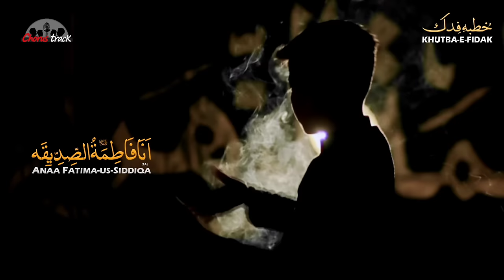Noha Bibi Fatima 2021 - Ana Fatimat-Us-Siddiqa - Mohammad Ali Rizvi - Khutba e Fidak - Ayam e Fatima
Ayam e Fatimiyah Noha 2021 - Bibi Fatima Zahra Noha 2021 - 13 Jamadi ul Awal Noha - Noha Bibi Fatima 2021 - Ana Fatimat-Us-Siddiqa - Mohammad Ali Rizvi Noha Bibi Fatima 2021 - Khutba e Fidak - Ayam e Fatima - Shahadat Bibi Fatima Zahra 13 Jamadi ul Awal

Noha Khwan - Muhammad Ali Rizvi
Poet - Hassan Kazmi
Chorus - Own Rizvi, Faraz Ali, Owais Taqwi, Waji shah & Raza Jafri
Video - The Focus Studio (Safdar Kaleem)
Arraigned & Produce by Own Rizvi
Album - Ayyam e Fatimiyah 1442 / 2021

Video SEO by: Samar Jafri

- LYRICS -

Anaa Fatima tu siddiqah (a.s)

jab yeh maloom howa baghِ e fidak cheen Liya
bani hashim ki khawateen ka lِe kar halqa
ghar se darbaar ko iss terhan chali hain Zahra (a.s)
khat zameen par diye Jata tha Rida ka gosha .
jaake darbaar mein ik aah Bhari Bint-e Nabi (s.a.w) ne
sun ke Ansar o mahajr jِise sab lag gaye ronay
sab jo khamosh huay, lab kisi ke na kُholay .
pِhir dِya Bint-e Nabi (s.a.w) ne wahan Khutba .

iss terhan Bi Bi (a.s) ne aaghaz kiya khutbe ka
laiq hamd o sana hai to wohi aik khuda
jiss ne baba ko mِre haq risalat Bakhsha
jis ne shohar ko mِre haq wilayat Bakhsha .
jiss ne quran o Shariat ko mere ghar mein utaara
jiss ne har Aib ko har rijs ko door ham se hai rakha .
ae musalmanoo sunooooooo, haq ko tum pehchano .
mera har lafz hai min janb e Allah jjh .

mere baba ne andheron se nikala tum ko
mere baba ne hi Bakhsha hai Ujala tum ko
butt parasti ki hai zillat se Bachaya tum ko
rasta haq o sadaqat ka dekhaya tum ko .
tum thay woh log ke tahazeeb mein jinn ke tha khasara
mere baba ne hi to nafs tumhara hai sanvara .
mere baba hain Nabi, mein hoon unn ki beti .
Aenamo ani Fatima(a.s) .

kufar se Shirk se tum ko hai onhon ne roka
mere baba ne Musalsal hai buton ko tora
haq ke pegham ko tum logon talak pohan chaya
tum ko shetan ke har jaal se hai churh waya .
pust thay aur zalalat mein parre thay tum sab
faqay karte thay kahan pait bharay thay tum sab .
ghaat se pani thay peetay. tum chaba letay thay pattay .
tum pay Rehta tha faqat khauf ka Saya .

seeng shetan ke jiss waqt nikaali sar ne
jung ki aag jo KUFAR lagey bharkanay
–apne bhai ko mِre baap ne bheja larnay
aabِ e shamsheer se uss aag ko Thanda karne .
mere shohar ne hi Jangon mein Bachaya tha tumhe
sirf maidan se bhaag anay ka yaara tha tumhe .
iqtidaar aَb hai sanbhala, haq pas e pusht hai Dala .
akhirat mein tumhe bas hoga khasara .

tum hi bolo ke yeh insaaf kiya hai tum ne
meri Meeras ko jo cheen Liya hai tum ne
aur quran ko kaafi to kaha hai tum ne
mujh se ziyada koi quran Parha hai tum ne .
Zikria (a.s) ne bhi dُua ki thi ke daiday mujhe waris
aur Sulaiman(a.s) bhi hoye thy yon he Dawood (a.s) ke  waris .
par mِere baba ki, Nahi Meeras koi .
tum ne unn par yeh Faqat jhoot hai baandha .

yeh bhi aulaad ke Baray mein hai irshad khuda
Betay ka Beti se virsay mein hai dogna hissa
marnay walay pay bhi lazim hai wasiyat karna
haq hai aulaad ka MAA baap se waris hona .
mujh se rukh baad Payambar (a.s) hai musalmanoon ne phera
aaj darbaar mein to sِim raseedah hai yeh Zehra (a.s).
Kal qayamat mein Magar, tum ho nadim bhi agar .
tum ko Bakhsheen ge nah har giz mere baba .

sun ke iss khutbe ko darbaar ka Manzar badla
dekha mahol to Bi Bi (a.s) se yeh haakim ne kaha
hum ne kab Aap ki azmat se hai inkar keeya
par Fidak roka ke Ummat ke hi kaam aaye ga .
bolein Zehra (a.s) ke yeh virsa tha mِera too ne jo khaya
too ne dhokay se musalmanoon ko hai haq se phiraya .
munharif ham se kiya, inn ko hai behkaya .
inn ki khamoshi ne dil mera dukhaya .

Haaeeee

Phir ye ansaro muhajir

mera haq cheen Liya mujh ko jhoota bhi kaha
mere baba ki hai tehreer ko bhi phara gaya
kِs se faryaad karoon
aَb mein zindah nah rahon
ae mِre baba
tere baad Satayi Zehra (a.s)
Apna haq mangnay darbaar mein aayi Zehra(a.s)
teri Ummat ne Magar Khaali Phiraai Zehra(a.s)
day gi TURBAT pay tِeri aake dahai Zehra (a.s) .
haae pِhr shore uttha
zulm ummat  ka barha
ghar pay Hamla bhi howa
aur darwaaza jala
Fatima Zehra ( a.s) ka pehlu toota .

kya Hassan kazmi likhay jo sitam Dhaaye gaye
pasliyaan toot gayeen qatal hain MOHSIN bhi huay

zakham pehlu pay liye
kِitne dِin zindah rahay
Baap ko rotay huay
zulm yeh sahte huay
aik dِn Mar gayeen Kehti Huien Zehra (a.s).